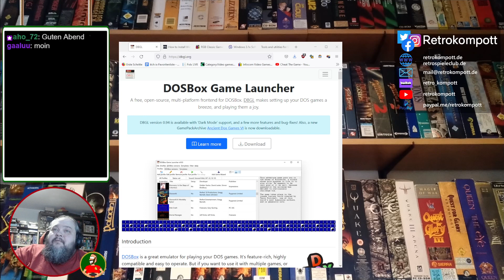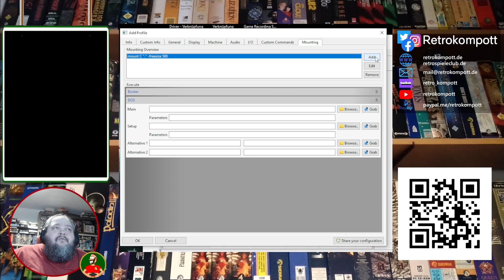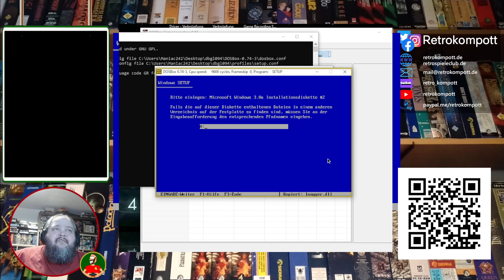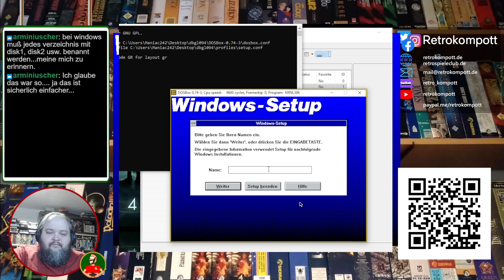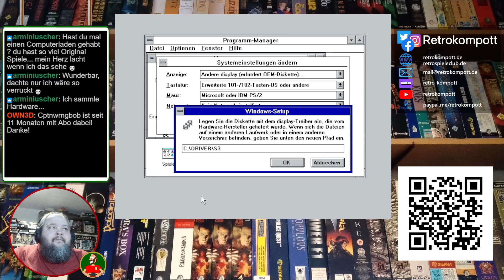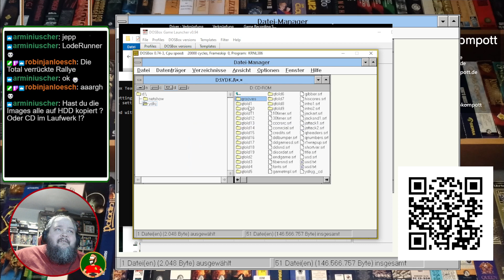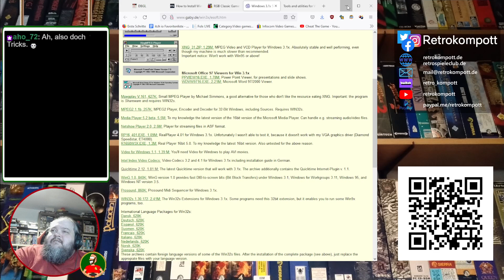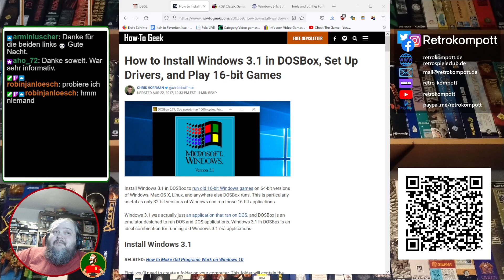TechTalk: Windows 3.11 unter DOSBox